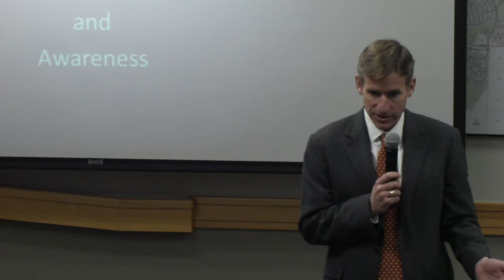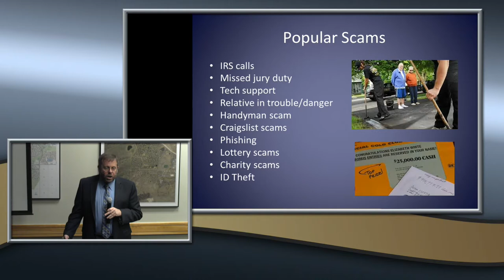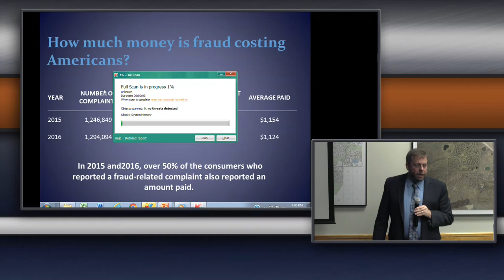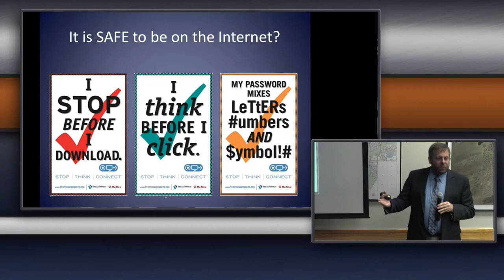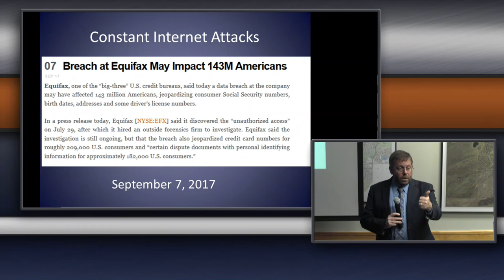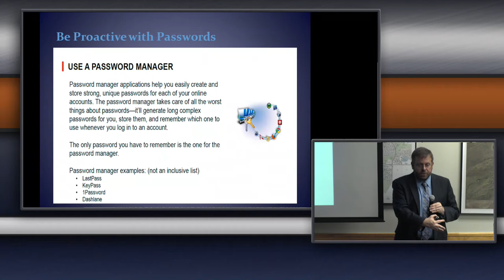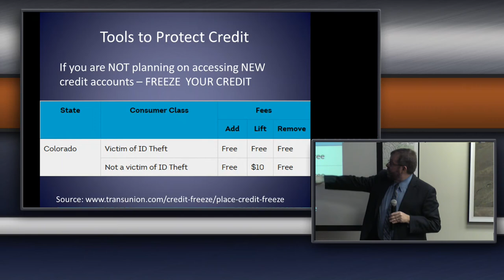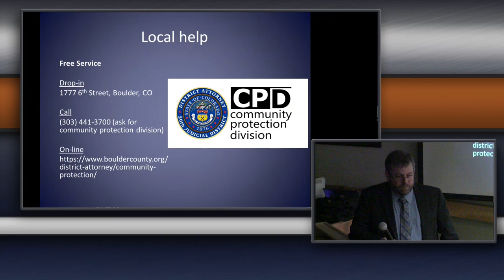District Attorney's Office on Scams, Fraud and Identity Theft - February 28, 2018